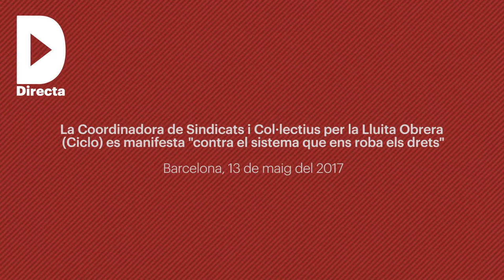Taxistes, l'estiba i cambreres d'hotel es manifesten plegades "contra el sistema que roba els drets"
Redacció: Maties Lorente

Audiovisuals: Bart Grugeon

La Coordinadora de Sindicats i Col·lectius per la Lluita Obrera (Ciclo) es presenta al carrer aquesta tarda amb una manifestació a Barcelona que es planteja enllaçar la seu del fons voltor JP Morgan, a la Diagonal, amb la delegació del Govern espanyol